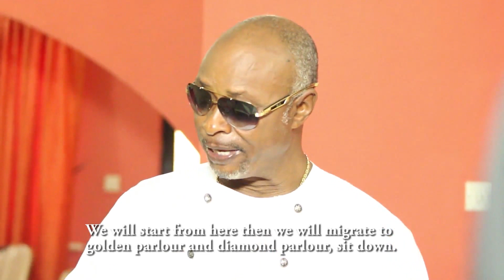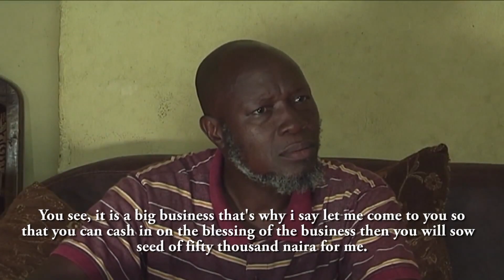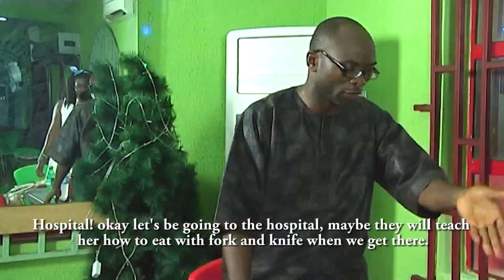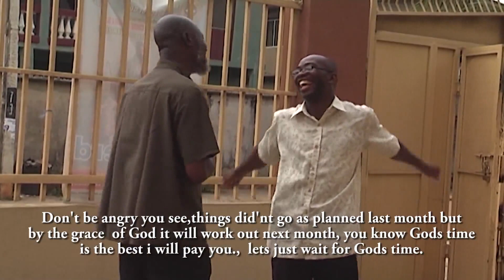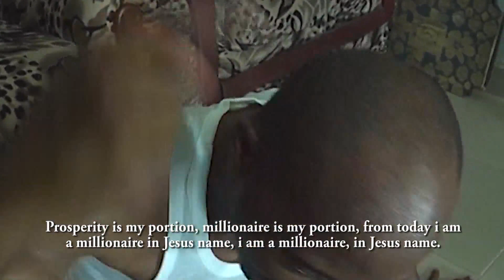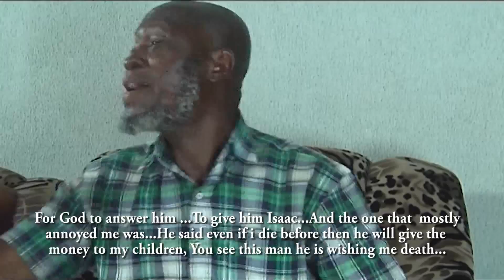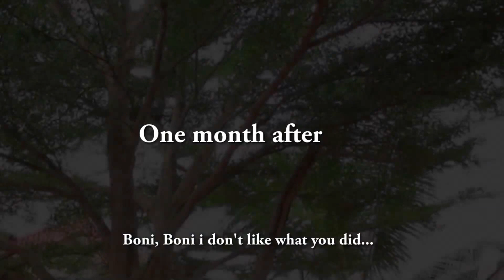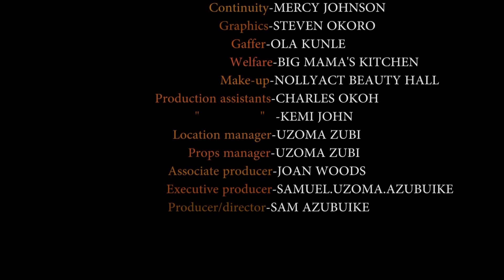MY FATHER IS IN LOVE WITH ME - LATEST NOLLYWOOD NIGERIAN COMEDY